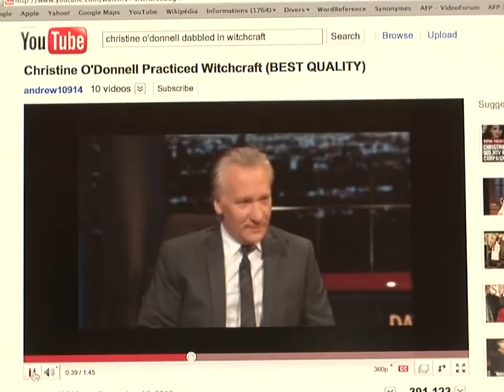Witchcraft, masturbation shake up US polls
When an upstart conservative candidate launched her Senate campaign declaring "I'm not a witch," eyebrows were raised. The fresh-faced Christine O'Donnell, who is 41 but looks a decade younger, has leaped into the national spotlight since she scored an upset victory over the official Republican candidate to win the Delaware nomination for Senate.Duration: 02:00